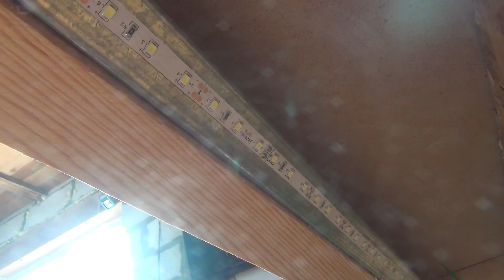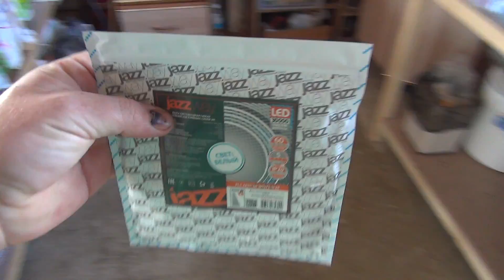Весеннее настроение. Добавляю подсветку.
25 февраля.